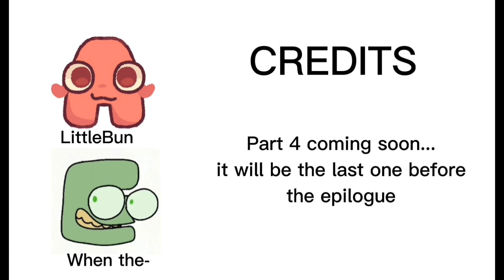Italian Alphabet Lore (Season 2): Part 3 (NG - GH)